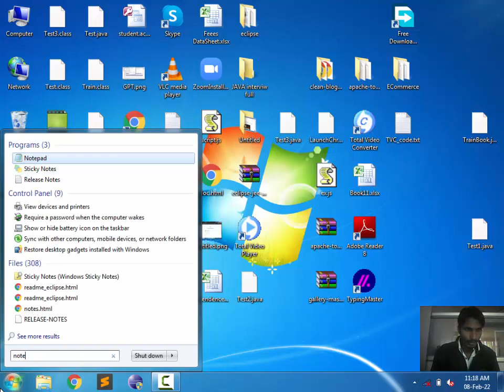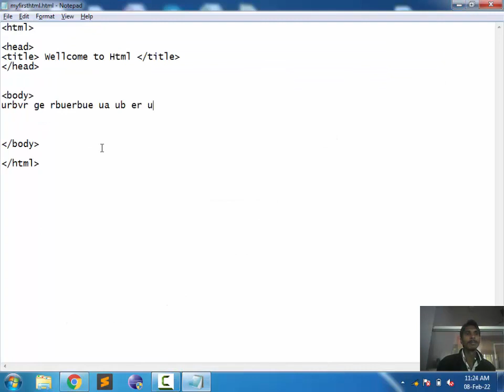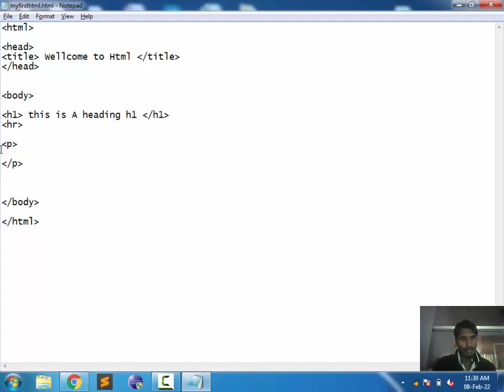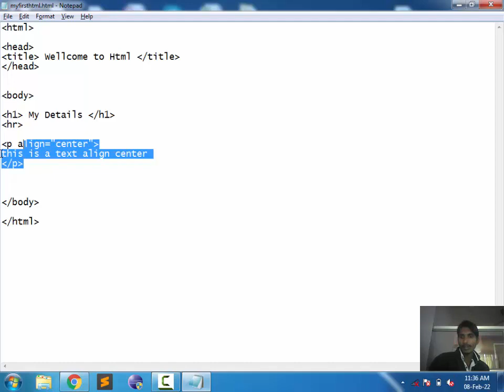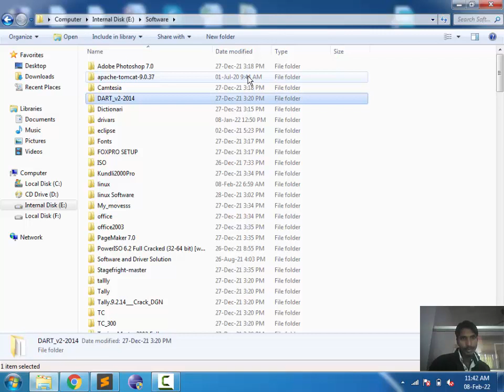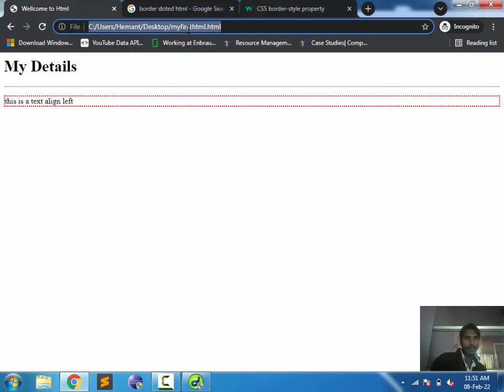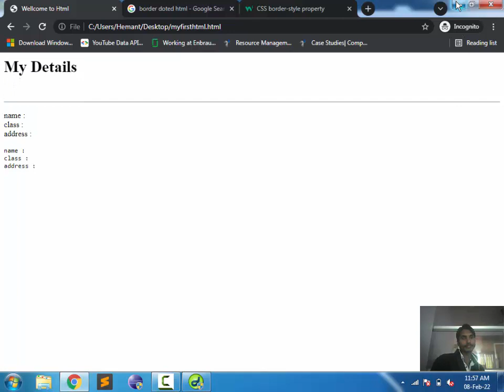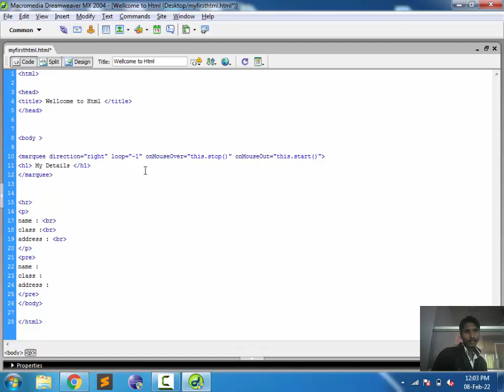1. html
1. !DOCTYPE html
2. marquee
 1. direction = left,right,up,down
 2. loop = (infynyte = -1)
 3. behavior = alternate,scroll,slide
 4. bgcolor =color name
 5. title = set title
 6. scrollamount
3. p
 1. align = left,center,right,justify
 2. titel =
4. hr
 1. color =
 2. align = center,left,right
 3. size = number
 4. title = ""
 5. width = number

5. h1-h6
 1. align = left,center,right,justify
 2. titel =
6. pre
7. br
8. font
 1. color="red"
 2. face = "font name"
 3. size = "10"
9. a
 1. target= _self, _top, _parent, _blank
 2. download

formating tag
1. b : bold
2. i : italic
3. u : Underline
4. em : emphasiz text
5. sup : super script
6. sub : subscript
7. strong : bold text
8. small small text
9. mark : highlighted text
10. center : center text

10. list
 1 ul (unorder list)
 2 ol (order list)
  1. type = 1,A,I,i
11. table
12. form and form controls
 1. input
  text
  file
  number
  date
  time
password
color
radio
check box
dropdown
search
button
submit
reset
13. img
14. video
15. audio
16. iframe